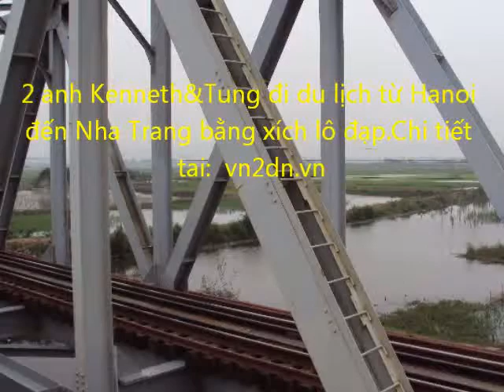2 ANH KENNETH VA TUNG DU LICH TU HANOI VO NHA TRANG BANG XICH LO DAP 3p52`` so 1.mp4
VIỆT NAM ĐỜI SỐNG ĐƯỜNG PHỐ NHÀ CỬA
NHUNG DIEM THOI GIAN THEN CHOT SU TIEN HOA
TAI SAO O MY BAI BO CHE DO NO LE
DU LICH KHOA HOC KHAM PHA ten trang khoa hoctheky21